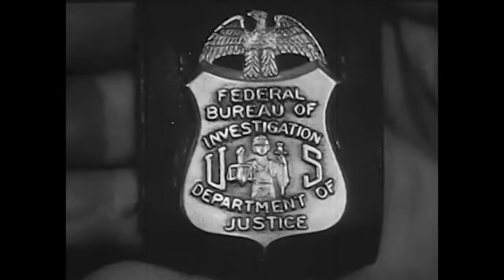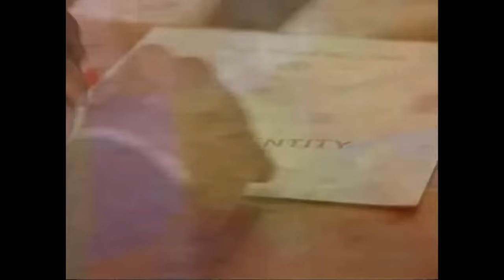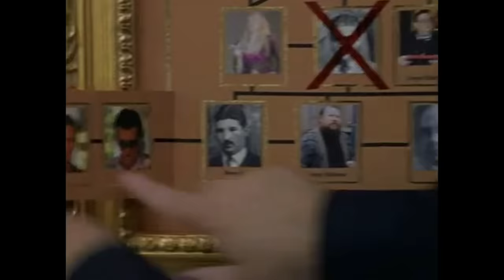THESE ARE THE HOTTEST MARY KATE & ASHLEY BOYS??? (OUR LIPS ARE SEALED)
G'day, mates! Who's ready to go down unda?! That's right! We're following our favorite duo from the Bahamas to Australia, where they're hiding out from criminals after being dropped into the witness protection program. Crikey!! And of course it ain't a Mary Kate & Ashley commentary track without my sister Jill!